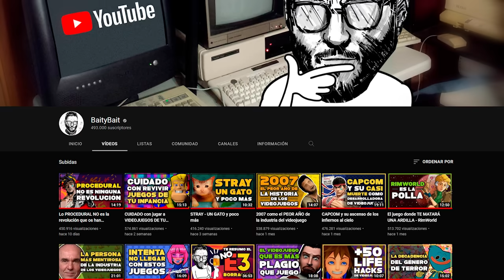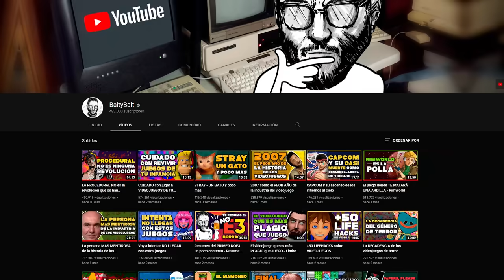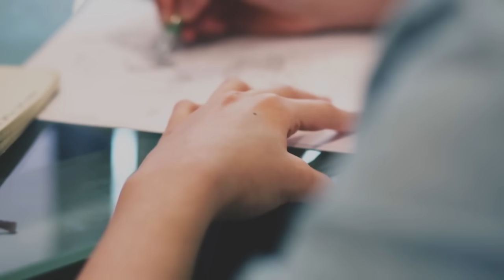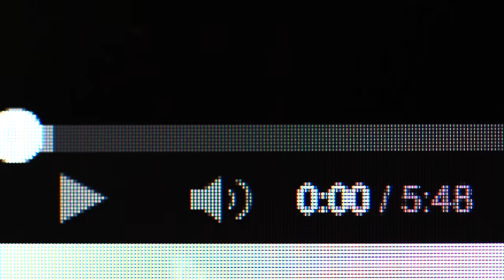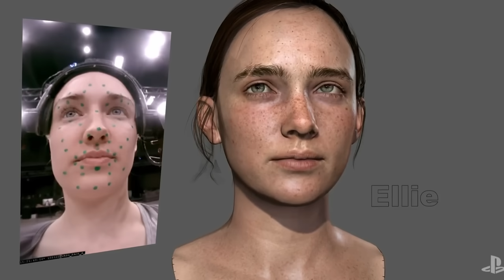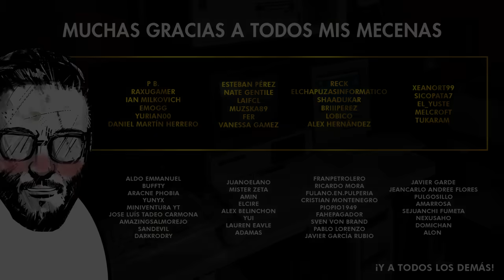NO QUEREMOS REALISMO EN LOS VIDEOJUEGOS